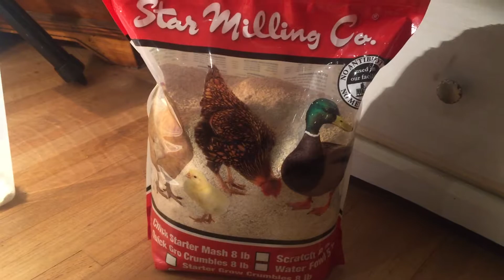Pheasant Chicks 2 Days Old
Ringneck Pheasant Chicks 2 days old